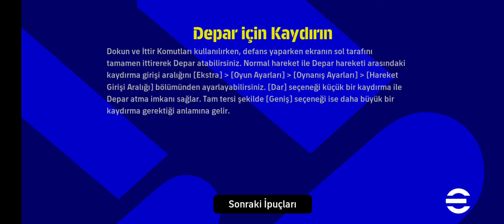5 Haziran 2023